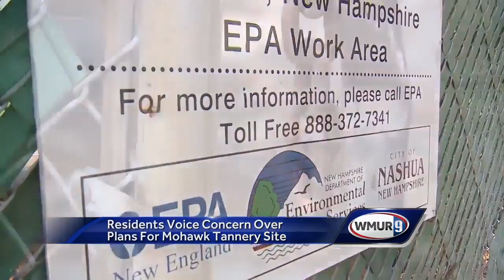Gate City residents voice concern over plans for Mohawk Tannery site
On Wednesday night, Environmental Protection Agency shared its plans to clean up toxic waste at the former Mohawk Tannery in Nashua.